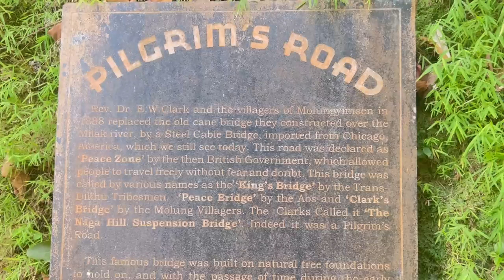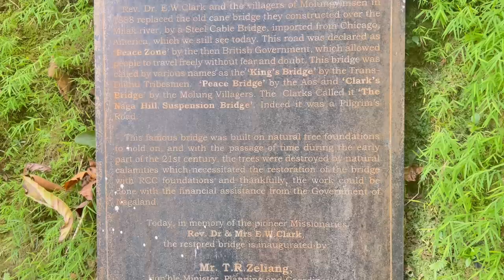First time visiting my brother in law’s house| Crossing Hanging bridge 😱| Pilgrim’s road